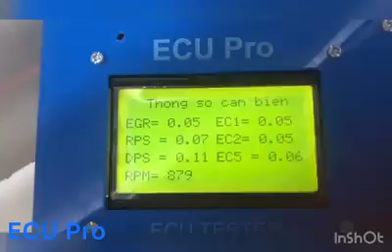Kiểm tra và sửa chửa ECU HYUNDAI D6CB – Procedure Test and Repair ECU HYUNDAI D6CB EURO 3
Tư vấn, hỗ trợ kỹ thuật:
SĐT: 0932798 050 – Mr Tý: chuyên các dòng tải và du lịch.
SĐT: 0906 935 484 – Mr Nhân : Chuyên các dòng châu Âu.
SĐT: 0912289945 Mr Bảo: Chuyên các dòng Hyundai, Kia, tải và du lịch.
SĐT: Mr Quốc: Chuyên điện – điện tự, chẩn đoán điện các dòng xe tải, du lịch.
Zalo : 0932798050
Địa chỉ:
– Văn Phòng Làm Việc :161/14/4 , Đường 11, khu phố 4, phường Linh Xuân , Thủ Đức, HCM
– GARAGE ECUPRO : 183/1A QL1 PK1 An Phú Đông Q12 ( qua ISUZU Mai Linh 100m )